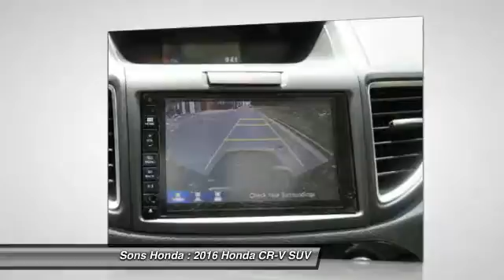2016 Honda CR-V McDonough GA 18787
2016 Honda CR-V EX - $25985

Sons Honda
105 Sons Drive

Don't miss this 2016 Honda. Make a great choice today with this must-have suv. Learn more about this suv by contacting the dealership today and complete your driving dreams.